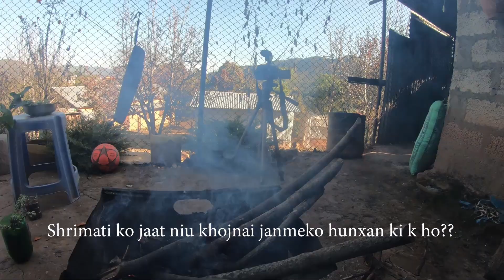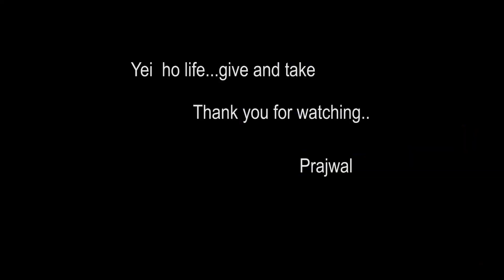बाँदर पुछरेको अतिक्रमण..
forget Kalapaani and Limpiadhura...my Tulasi ko matth is being encroached..